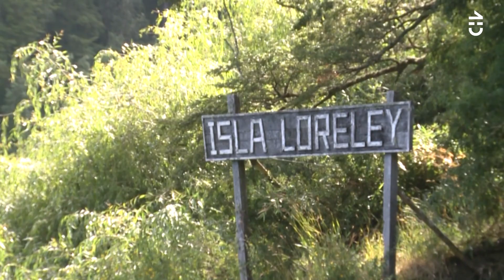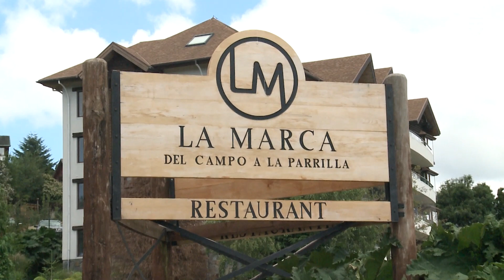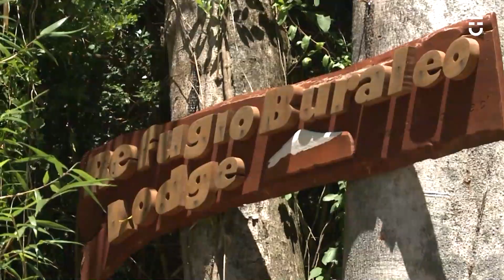Rutas Turísticas: Dani Urrizola conoció parte de Puerto Varas - Sabingo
En Rutas Turísticas, Daniela Urrizola viajó hasta la Región de Los Lagos para conocer lo mejor de la ciudad de Puerto Varas.

Su primera parada fue la laguna La Poza, donde vivió una aventura extrema haciendo kayak y trekking.

Luego, conocimos un restaurante que se destaca por sus deliciosos cortes de carne:  La Marca.

Por último, Daniela llegó a las entrañas del Refugio Buraleo Lodge, uno de los mejores alojamientos en la región